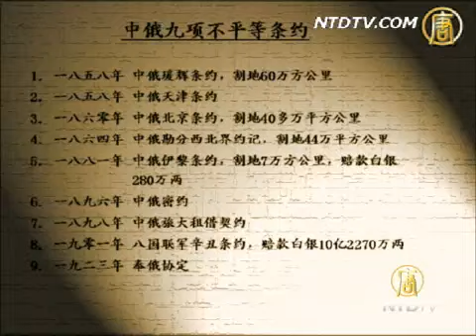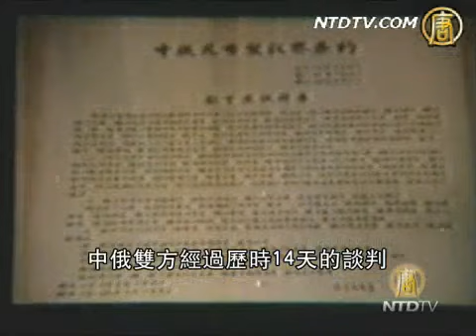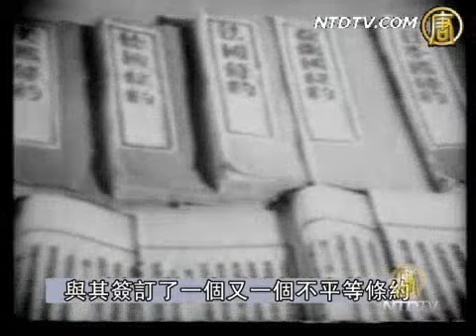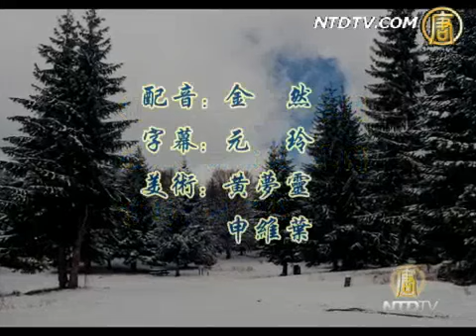【透視中國】江澤民賣國？(上集) 【中國真相最新新聞】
【透視中國】江澤民賣國？(上集) (China Breaking News)
【新唐人2002年11月17日訊】 主持人：觀衆朋友你們好， 歡迎您收看《透視中國》節目。據香港《蘋果日報》報道， 天津教育電視臺日前出現反江澤民的口號， 其內容是: "絕密消息: 江澤民和俄羅斯簽定條約， 出賣了相當於100個臺灣的土地。" 副標題爲"新聞自由是天賦人權"， 背景是綠色長城， 歷時5 分鐘。 這一消息被海外網站廣爲轉載。 海外最大的中文報紙《世界日報》也於9月11日2002年在第二版作了詳細報道。 這一消息在海外華人中引起強烈反響， 許多觀衆也許會問江澤民真的賣國了嗎？ 他與俄國到底簽訂了什麽條約？ 內容是什麽？ 他爲什麽要簽訂了這些條約呢？ 好， 觀衆朋友們， 在這次的《透視中國》的《熱門話題》欄目中， 就您關心的這些問題， 請您和我們一起走訪一些專家學者， 聽一聽他們是怎樣說的。

淩鋒：江澤民的確與俄羅斯簽訂了的邊界條約，這個條約大概從1991年開始簽起， 簽了東邊邊界，簽西邊邊界， 然後再簽一個河流、還有河流中間那些個島嶼到底應該歸誰？還有那個航道到底應該歸誰？在１９９９年就最後簽訂了這個《中俄邊界全面勘分條約》，就等於把以前那些有關邊界條約的原則具體化了。 ２００１年７月，江澤民到莫斯科去，跟俄國簽訂了《中俄睦鄰友好合作條約》。這個條約，也最後肯定了上述的那些邊界條約。

記者：東北的土地，我們大家都很有印象，有一個珍寶島事件，當時是與蘇聯爭奪珍寶島，犧牲了很多解放軍戰士。那麽珍寶島是不是通過這個條約，珍寶島也被蘇聯拿去了呢？